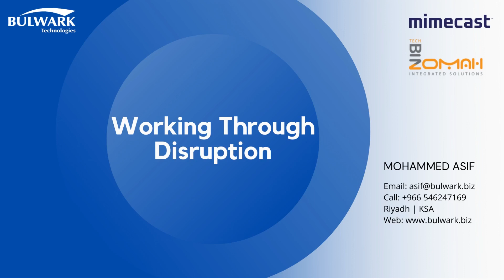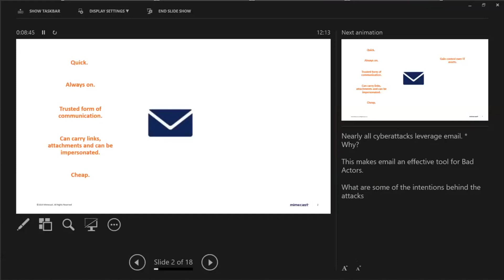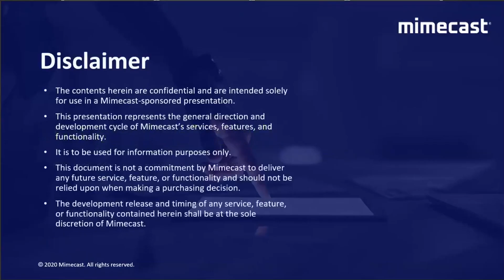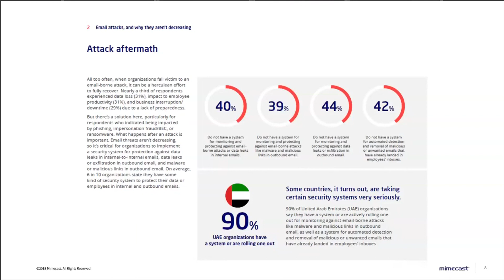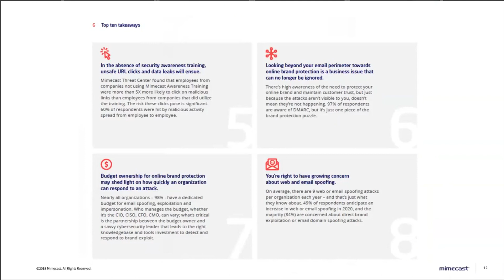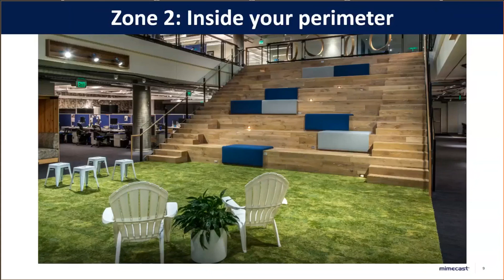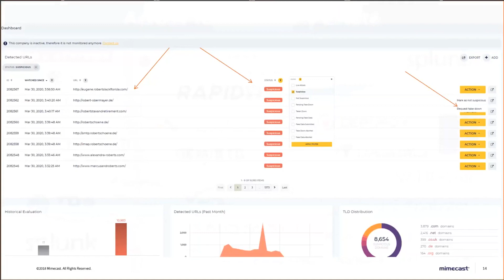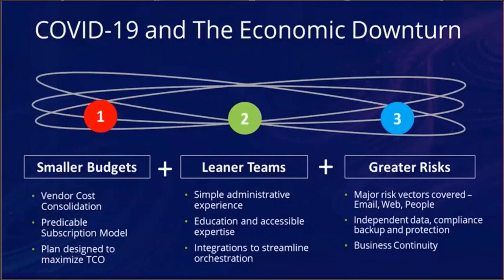Working Through Disruption - Bulwark Technologies, Mimecast and Bizomah Tech.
Agenda:

1. Welcome and Introduction.
2. Key security considerations for navigating the current threat landscape.
3. The post-pandemic environment in the Gulf and potential threats to returning to work.
4. A layered approach to cyber resilience.
5. Question and answers.